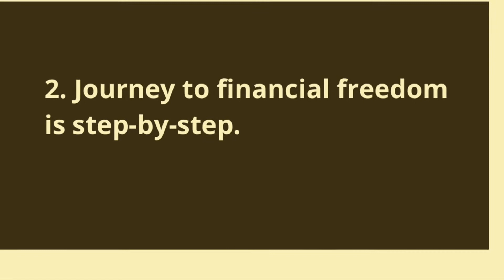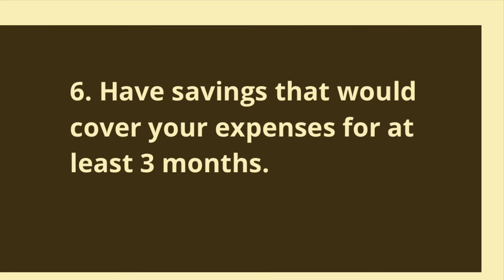10 LESSONS & BEST IDEAS From TOTAL MONEY MAKEOVER By Dave Ramsey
Get A Powerful Book on How to BECOME AN AUTHOR AND WRITE YOUR OWN BOOK (THE EASY WAY) Consider to SUBSCRIBE if you enjoy this video and LIKE to let it reach more people. You can check more videos like this on this channel.